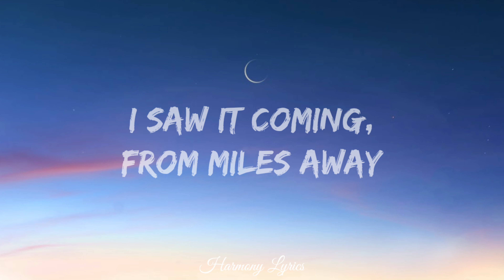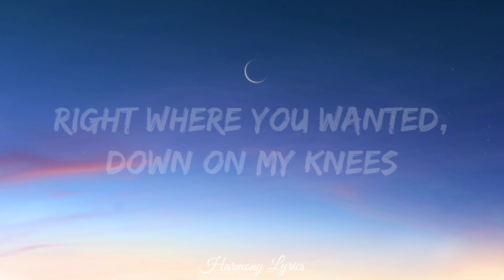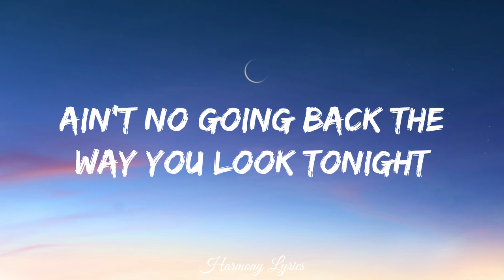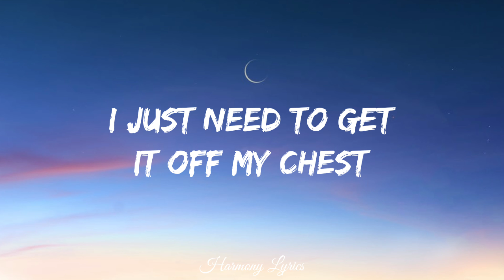Axwell & Ingrosso - More Than You Know (Lyrics)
Lyrics:-

I just...
I just...

I just...